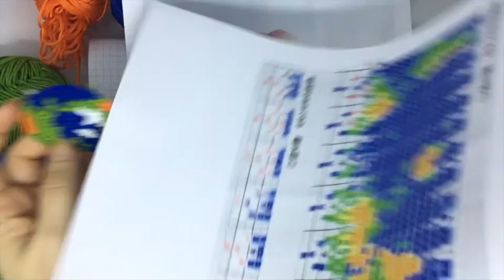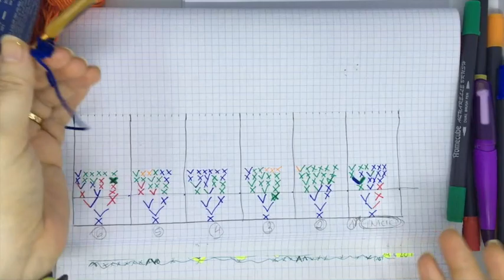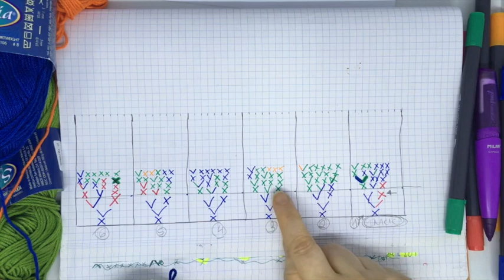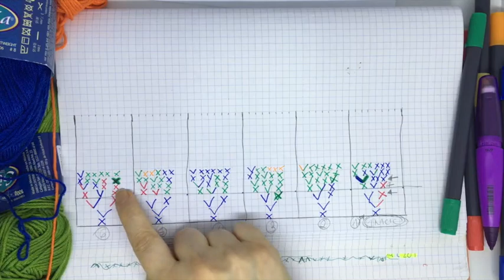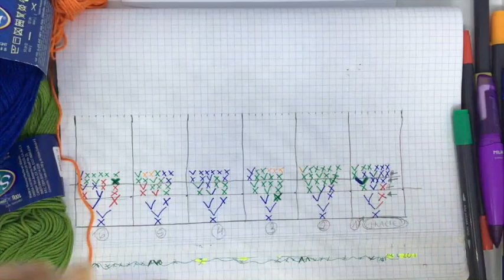Llavero amigurumi BOLA DEL MUNDO tejida a crochet 01